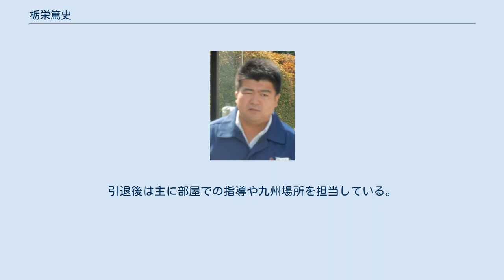栃栄篤史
栃栄 篤史（とちさかえ あつし、1974年6月27日 - ）は、佐賀県佐賀郡富士町（現在の佐賀市、出生地は東京都中野区）出身で春日野部屋所属の元大相撲力士。
本名は岡本 篤（おかもと あつし）、身長184cm、体重158kg。
得意技は突き、押し。
最高位は西前頭筆頭（2001年1月場所）。
趣味は演劇鑑賞、釣り、アウトドア。
血液型はB型、愛称はアツシ。
現在は年寄・三保ヶ関。
 埼玉栄高校出身で、高校横綱にもなった。
また、史上初の大学に進学しなかった高校横綱でもある。
高校時代、当時の幕下付出基準である全日本相撲選手権大会ベスト16に進出し物議をかもしたが、「幕下付出は20歳以上」という下限を設けたことで決着した。
こうした経緯もあって高校卒業前に多くの部屋が「大学へ行ったら?」と勧める中で春日野部屋が歓迎してくれたことを理由に春日野部屋に入門して1993年1月場所に初土俵を迎える。
 デビュー後、序二段と三段目で優勝し5場所目には幕下に昇進、10場所目には十両も狙える幕下上位に上がるなどスピード出世を果たす。
 入門の1年後に栃ノ巌に改名、四股名は「怪我が多いので体が丈夫になるように」との願いを込めて名づけられた。
しかし、その四股名の頃は、願いとは裏腹に蓄膿の影響で一時右半身が麻痺するなど苦労をし2年ほど幕下中位で低迷。
関取に昇進しても怪我で15日間皆勤せず、幕下に陥落することを繰り返したが、2000年頃に栃栄の四股名になってからは、徐々に力をつけ幕内に定着するようになった。
栃栄の四股名は母校である埼玉栄高校に因んだものである。
2003年3月場所で十両優勝、2005年5月場所で2度目の十両優勝。
しかし2006年1月場所を最後に幕内から遠ざかった。
その後は十両上～中位の往復が続いていたが、2007年5月場所では、西十両3枚目の位置で10連敗した後に怪我で休場したため、7月場所では幕下に陥落した。
その後も十両復帰を目指していたが、2008年1月場所で西幕下筆頭で負け越したことで現役を引退し、年寄竹縄を襲名し後進の指導に当たる。
2011年1月に清見潟に、2014年8月に三保ヶ関に名跡変更した。
 関取として45場所経験したがそのうち10場所が全休または途中休場と、最初から最後まで故障・病気に泣かされた土俵人生だった。
基本的に突き押し一辺倒が持ち味であり、四つ相撲は全くの不得意であった。
 2009年に行われた引退相撲は栃乃花と合同で行った。
合同引退相撲は久々のことだったが、同部屋同世代で引退の時期も重なったことで関係者も重複が多いことと、リーマンショック後の不況からファンの負担を軽くすることも考慮したうえで決定された。
引退後は主に部屋での指導や九州場所を担当している。